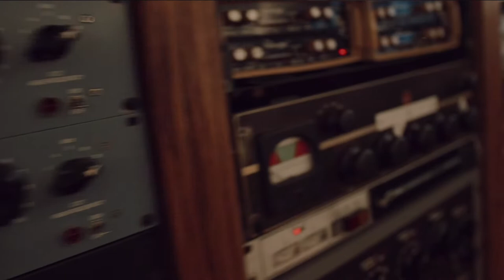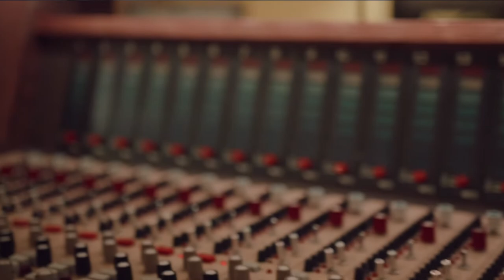David Myhre - Come on Over (Official Music Video)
The Official Music Video for "Come on Over".